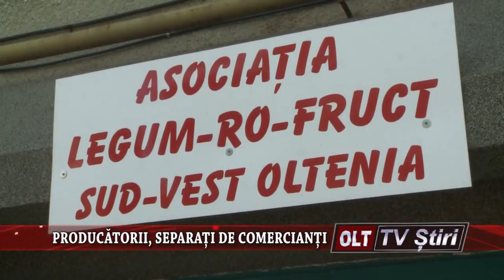PRODUCATORII SEPARATI DE COMERCIANTI 0907